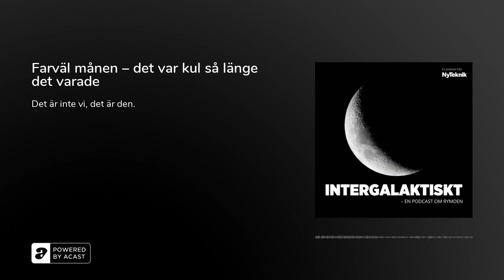Farväl månen – det var kul så länge det varade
Föreställ dig en natthimmel utan månen. Ganska tråkig ju? Har vi tagit den för given?

För faktum är att månen packar sina väskor och lämnar jorden.

Intergalaktiskt med Bill Burrau och Viktor Krylmark vänder tillbaka till den otroliga stenen och försöker nysta i varför det är så, att den lämnar oss.

Dessutom, vad luktar det ens på månen?

Trevlig lyssning!

Vill du komma i kontakt med oss? Har du önskemål om något spännen rymdfenomen som vi borde prata om?